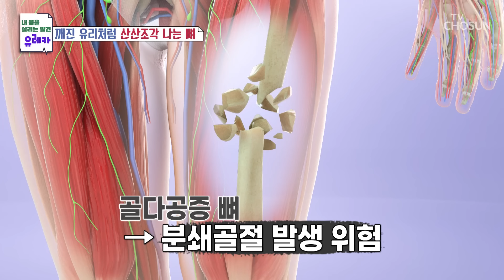간단한 청소조차 쉽지 않은 그녀의 뼈 상태는? TV CHOSUN 240128 방송 | [내 몸을 살리는 발견 유레카] 150회 | TV조선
약해진 뼈로 일상을 송두리째 뺴앗긴 그녀의 이야기

[내 몸을 살리는 발견 유레카 — 150회]